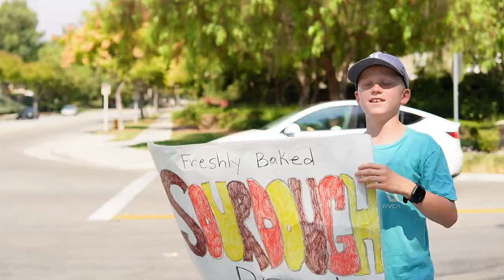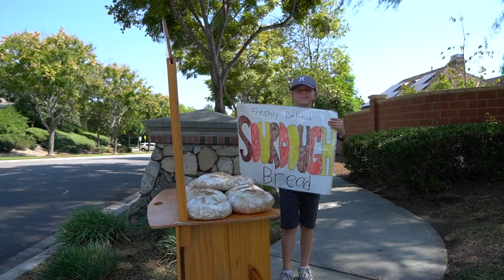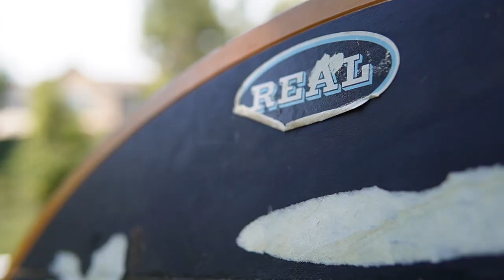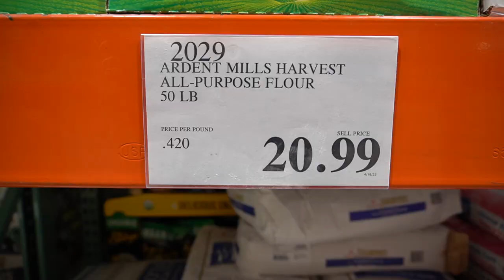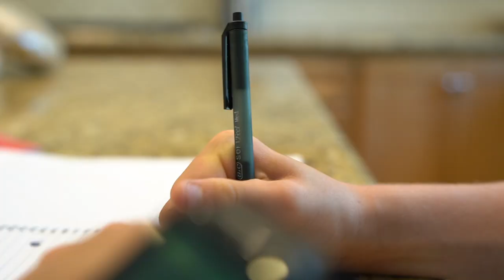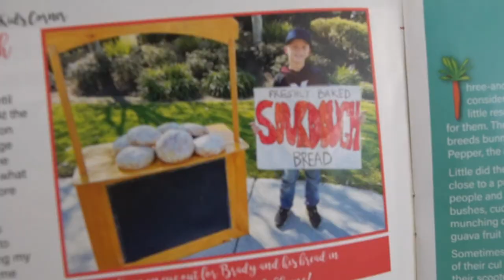Amazing Kid Entrepreneur Sells Sourdough Bread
10-year-old Brady sells homemade sourdough bread in his neighborhood from his sister's old lemonade stand.  How does this kid have a drive for selling dough? Why does he do it? It's an amazing story that will have you inspired for days!